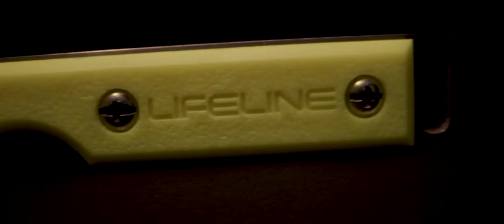Lifeline Elite Dive Team Docu-series Episode 1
We're pleased to announce the LIFELINE® Elite Dive Team Inaugural Video! In this episode, we highlight our fire rescue professionals, who share personal rescue stories, and how having the right tools during an emergency can make the difference between life and death.